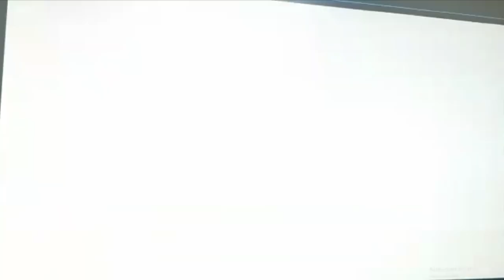Почему Путин злится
Пара мыслей по поводу "Леопардов"